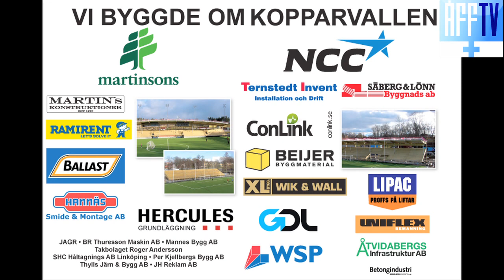Andreas Thomsson lämnar ÅFF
Andreas Thomsson om att lämna ÅFF efter sju år